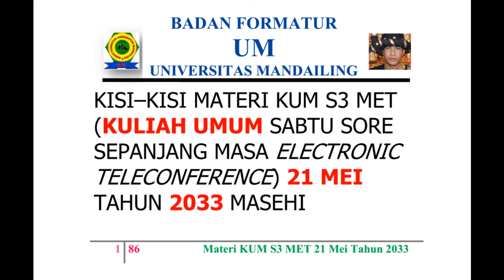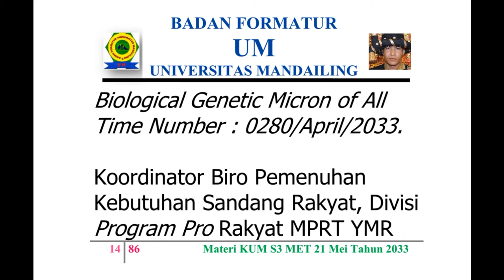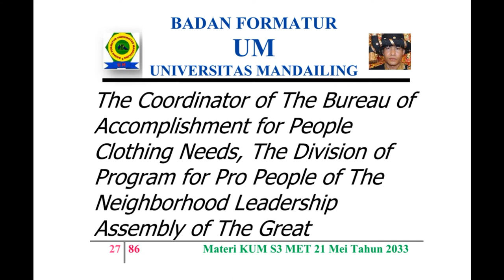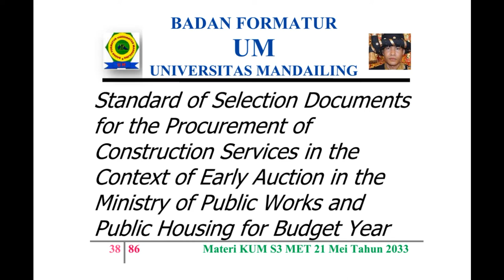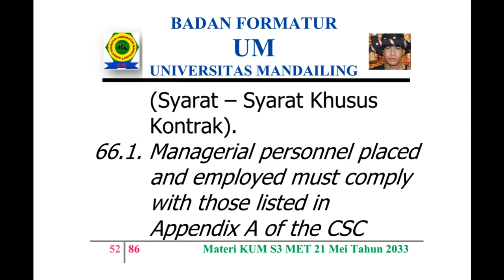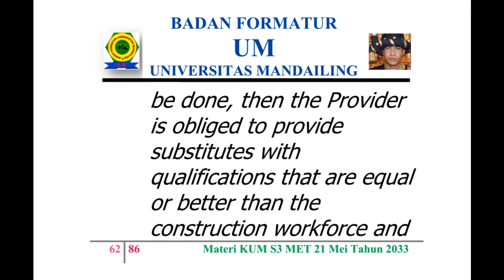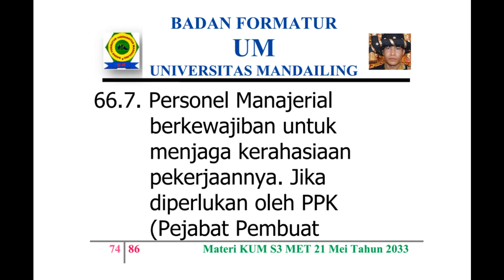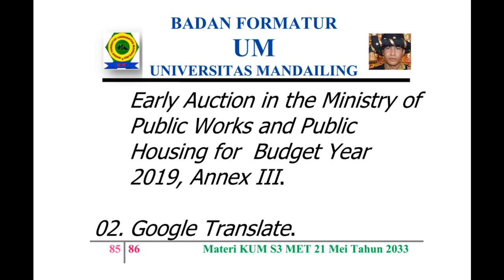UM (Universitas Mandailing) Menuju Berdiri, Materi Kuliah Sabtu (KUM S3 MET) 21 Mei 2033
MISSION OF MATERIALS OF THE PUBLIC LECTURE OF AFTERNOON SATURDAY OF ALL TIME WITH ELECTRONIC TELECONFERENCE OF MONTH MAY, 21ST OF YEAR 2033 AD (ANNO DOMINI)